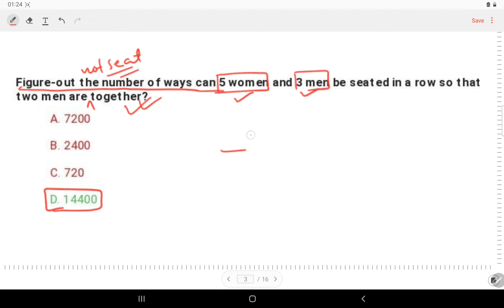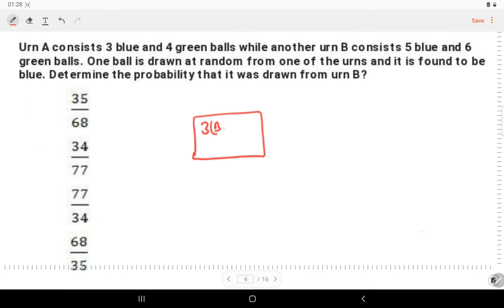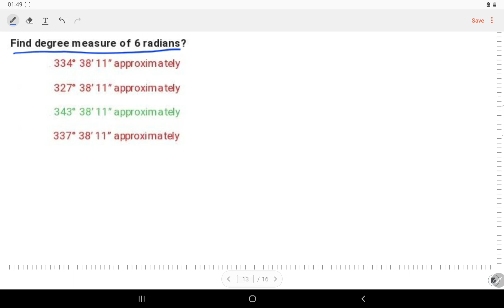AAI, AIR TRAFFIC CONTROL (ATC), PREVIOUS YEAR PAPER ANALYSIS, 2021, SHIFT-1, MATHEMATICS, PART-1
# AAI_ATC_2023